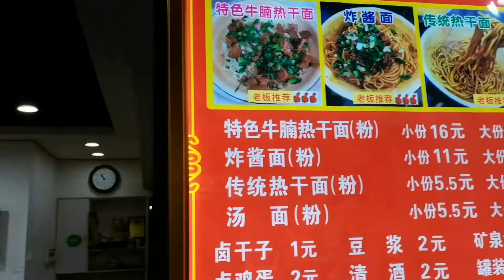武汉这家传统热干面 上过舌尖上的中国 听武汉人说说味道怎样？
[武汉雯婕] 武汉这家传统热干面，上过舌尖上的中国，听武汉人说说味道怎样？